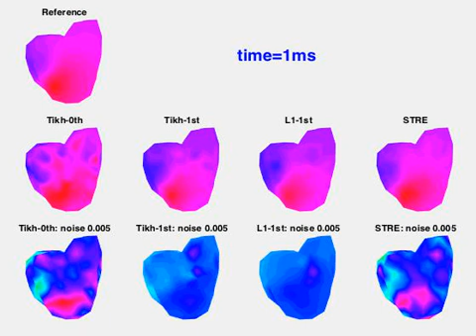Spatiotemporal Regularization for Inverse ECG Modeling - Heart Geometry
B. Yao, and H. Yang*, "Spatiotemporal Regularization for Inverse ECG Modeling," IISE Transactions Health Systems Engineering, page 1-16, 2020, DOI:10.1080/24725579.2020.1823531

B. Yao, R. Zhu, and H. Yang*, "Characterizing the Location and Extent of Myocardial Infarctions with Inverse ECG Modeling and Spatiotemporal Regularization," IEEE Journal of Biomedical and Health Informatics, page 1-11, 2017, DOI: 10.1109/JBHI.2017.2768534

B. Yao and H. Yang*, "Physics-driven spatiotemporal regularization for high-dimensional predictive modeling,"Nature - Scientic Reports 6, 39012, 2016. DOI

B, Yao and H. Yang*, "Mesh Resolution Impacts the Accuracy of Inverse and Forward ECG problems,"Proceedings of 2016 IEEE Engineering in Medicine and Biology Society Conference (EMBC), August 16-20, 2016, Orlando, FL, United States. DOI: 10.1109/EMBC.2016.7591615